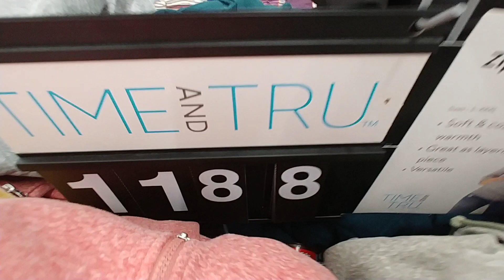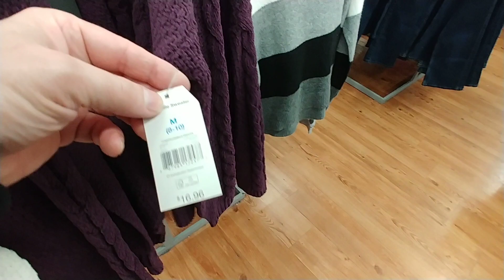Women's Clothes Pt.1 - Walmart Dec. 2019